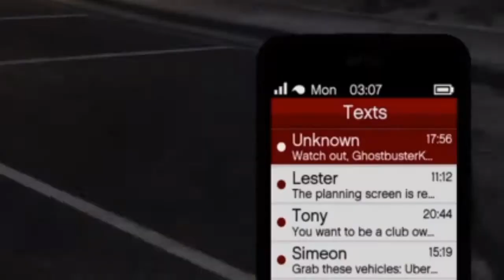Justin's PS4 Moments #60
April 2019